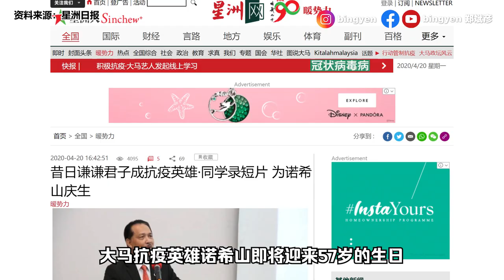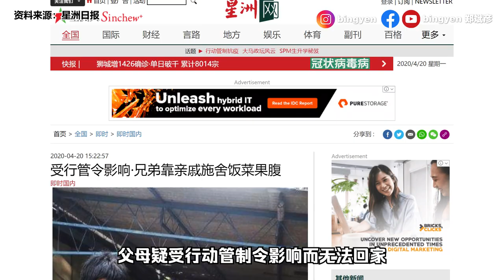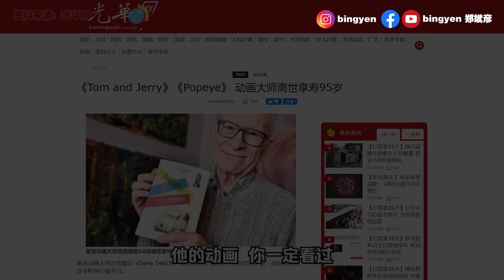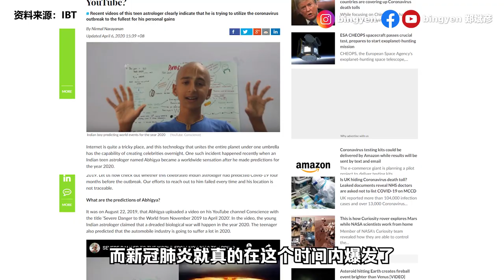【新闻最郑点】4月20日 – 两兄弟获好心人赞助物资 | 印度神童预言6月疫情会好转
看了印度神童的预言视频，觉得他非常有学问！你相信印度神童接下来的预言吗？

1）大马新增36人确诊
2）诺希山迎来57岁生日
3）两兄弟获好心人赞助物资

1）92岁“专属理发师”帮妻染发
2）《Tom and Jerry》动画大师享寿95岁
3）印度神童精准预言病毒爆发时间